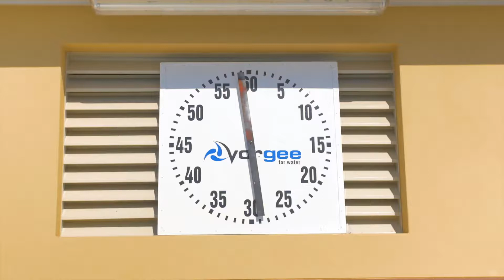Coomera Anglican College Aquatic Centre